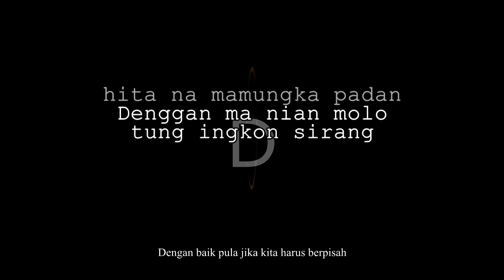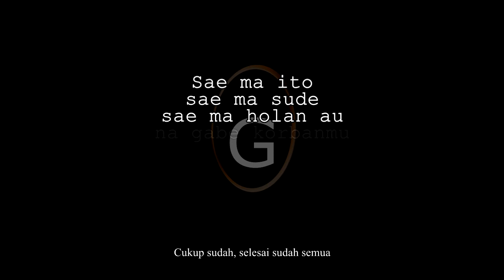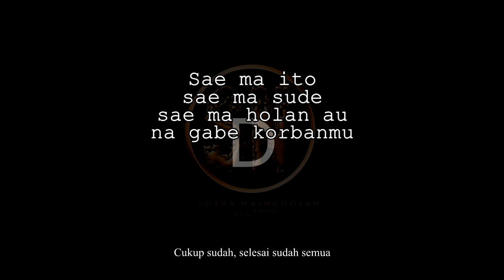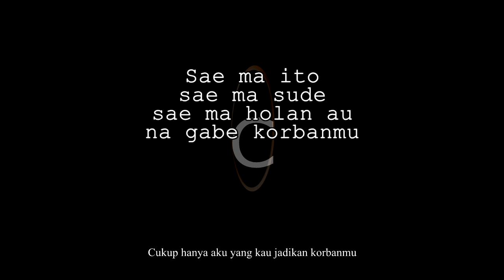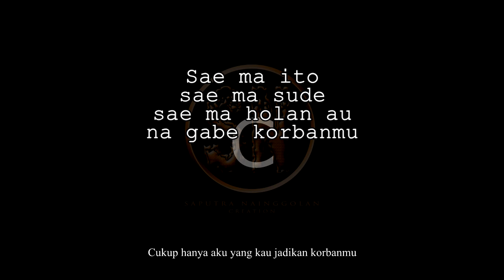Omega Trio - Mardua Holong (Karaoke)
Nada dasar DO=G, mengikuti lagu aslinya.